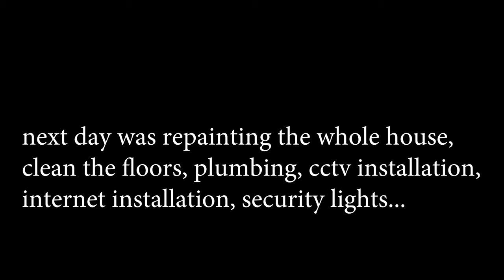Vlog 8; BRAND NEW/LIFE UPDATE/ MOVING OUT.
hey, Besties welcome to a new one, SHALL WE?

Watch favorite home upgrades and organize

Weekly vlogs on what's new for the house and plugs
January vlogs

Camera : canon M50.

Barbara M